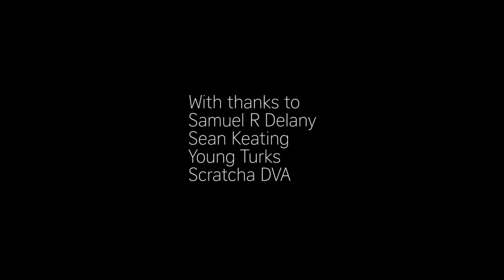Park Nights 2018: Victoria Sin, The sky as an image, an image as a net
On 27 July 2018, Victoria Sin presented a ballad of embodiment, longing and transformation, using poetry, drag, science fiction and an original soundtrack by Shy One. Drawing from seminal works of social science fiction and reflective, speculative encounters of looking and wanting, the performance ​presented a character’s journey through fictional locations, exploring transformational narratives in the often unsettling experience of the physical within the social body.

Park Nights is the Serpentine’s experimental, interdisciplinary live platform, programmed for the Galleries’ annual architectural commission, the Serpentine Pavilion.